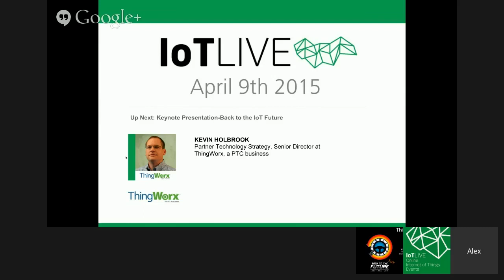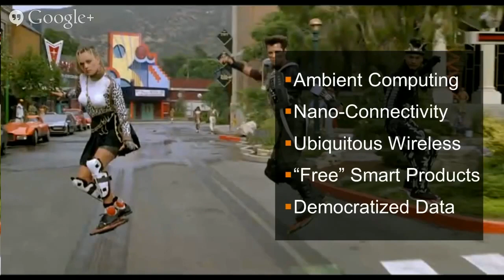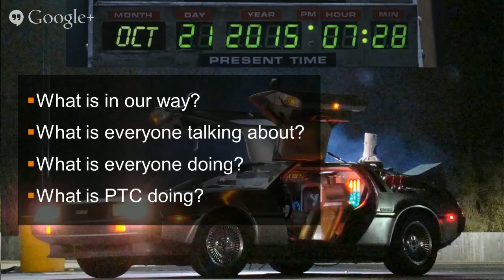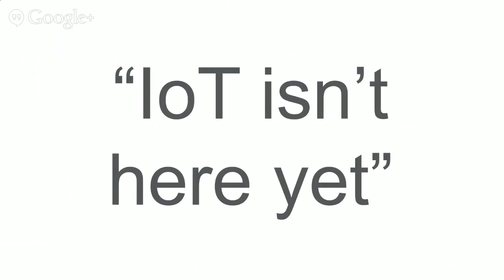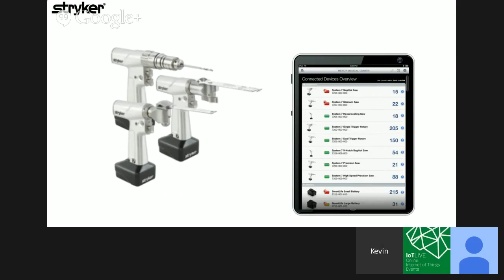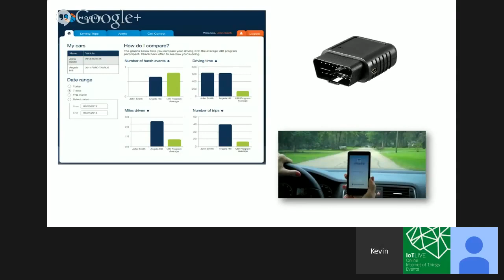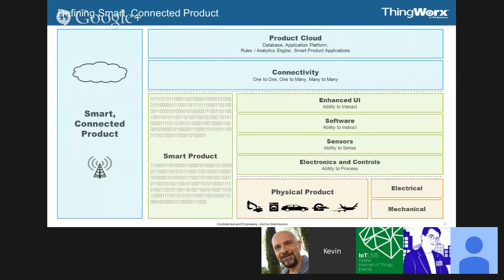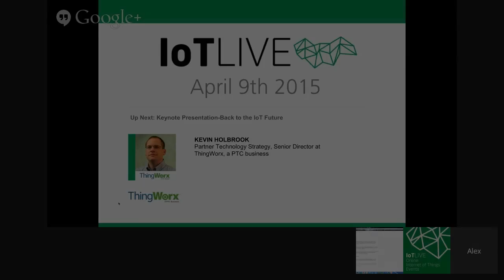IoTLive #002 - Keynote 3 Thingworx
KEVIN HOLBROOK
Partner Technology Strategy, Senior Director